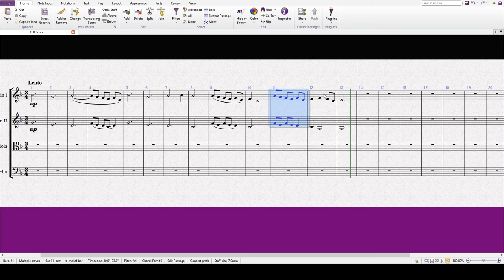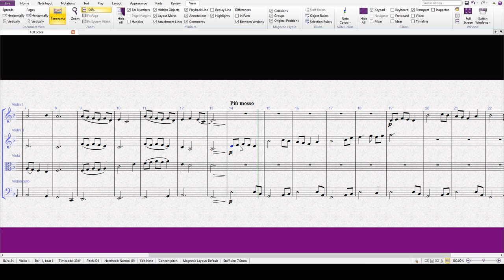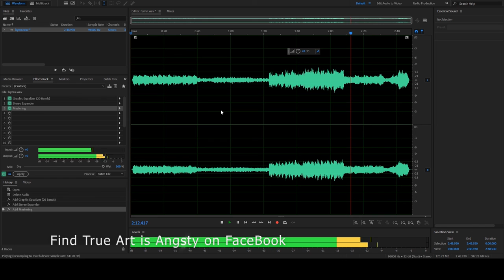Hymn - Composition Timelapse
Hymn is an original work for string quartet. The composition shown here is a timelapse at 8x real speed for the composition, and 25x speed for mastering.